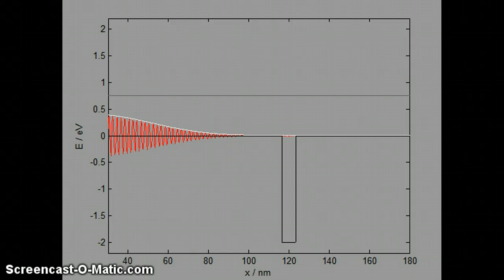timeSEbk(-2,.75,7,2)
Dålig kvantbrunn :(